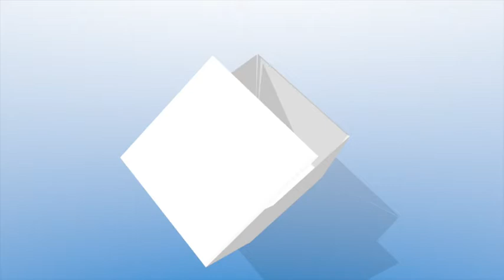Miglior paradenti per il krav maga